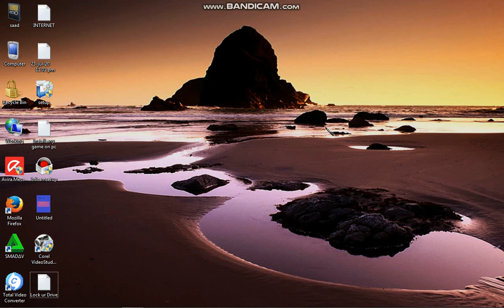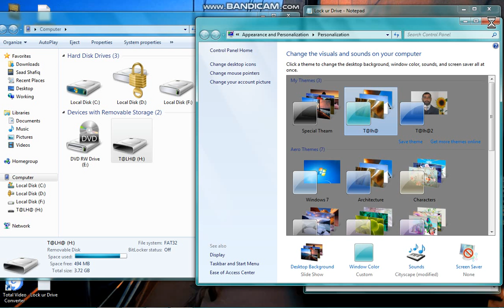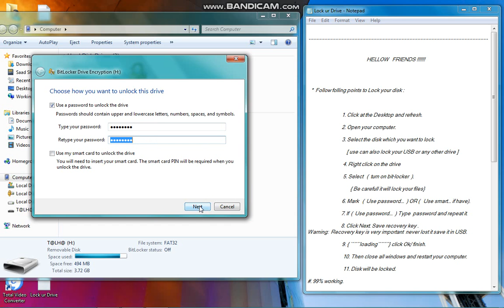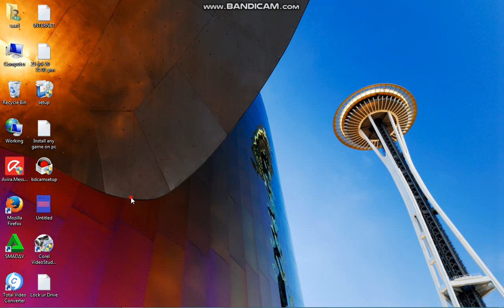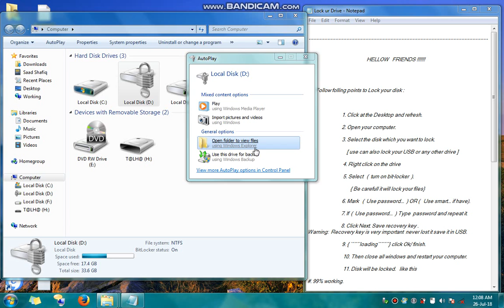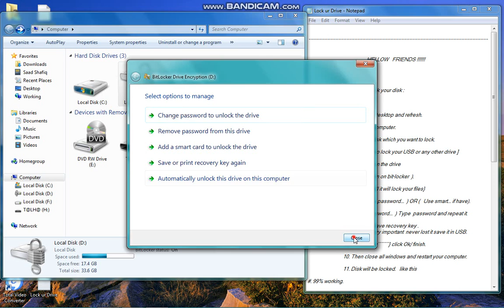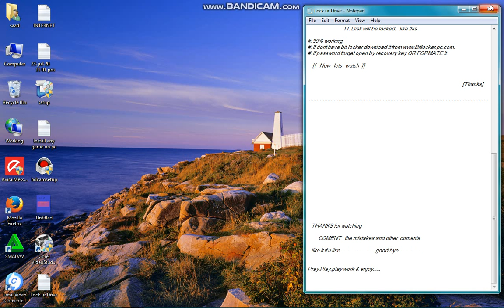Lock ur Drive / usb / disk any file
HELLOW FRIENDS !

   *  Follow folling points to Lock your disk :

                             1. Click at the Desktop and refresh.

                             2. Open your computer.

                             3. Select the disk which you want to lock.

                                 [ use can also lock your USB or any other drive ]

                              4. Right click on the drive

                              5. Select   (  turn on bit-locker  ).

                                    { Be carefull it will lock your files}

                             6. Mark   (  Use password...  ) OR (   Use smart... if have).

         7. If  (  Use password...  ) Type  password and repeat it.

        8. Click Next. Save recovery key .
Warning:  Recovery key is very important  never lost it save it in USB.

                             9. { ``````loading```````} click Ok/ finish.

                              10. Then close all windows and restart your computer.

                              11. Disk will be locked.   like this

#. 99% working.
#. if password forget open by recovery key OR FORMATE it.

    [{   Now   lets   watch  }]

                                                                                                                                   [Thanks]

         COMENT   the mistakes and other  coments

like it if u like. good bye.

Pray,Play,play work & enjoy.